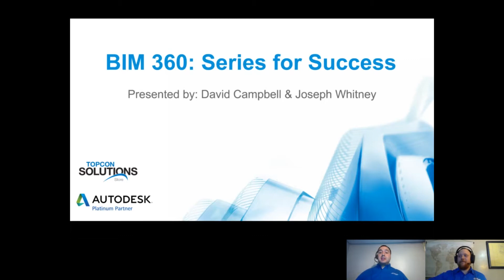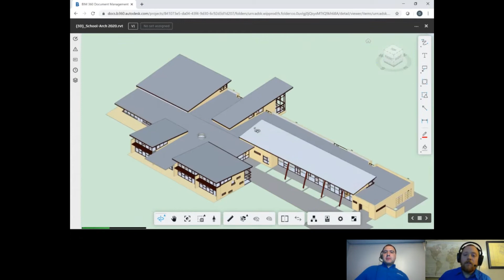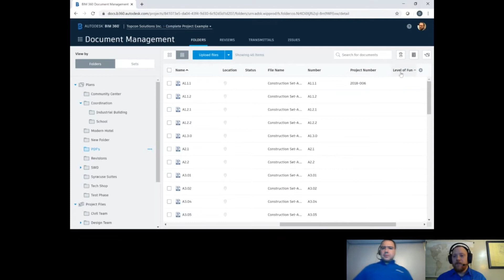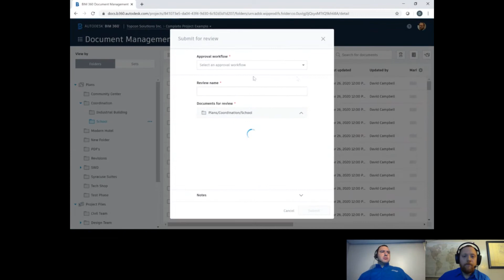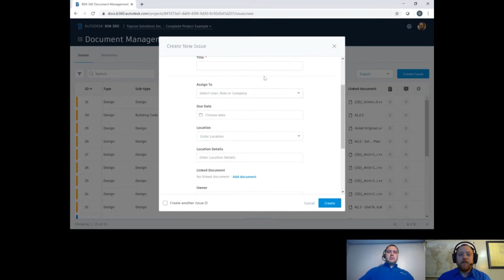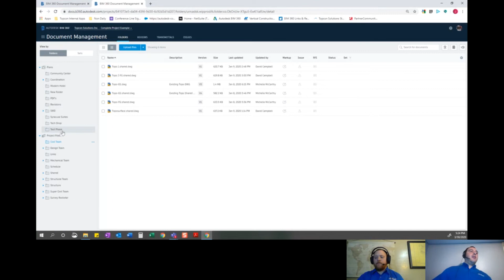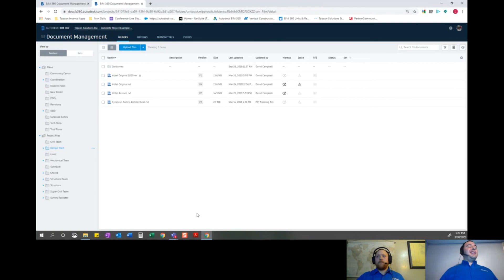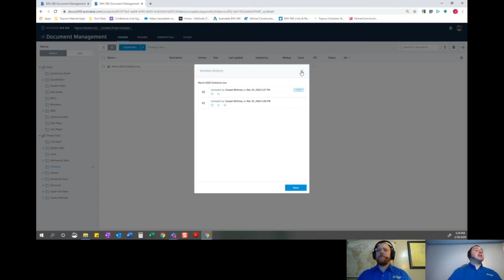BIM 360 Success Series EP 3